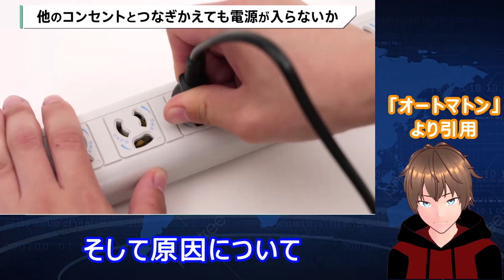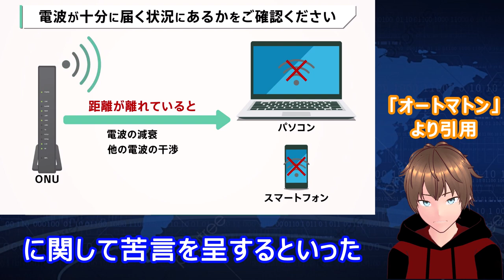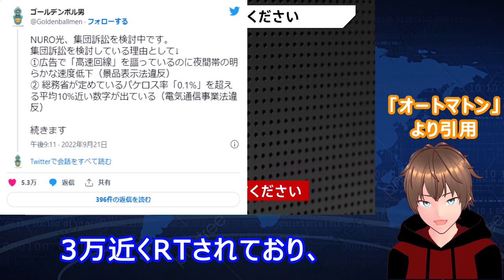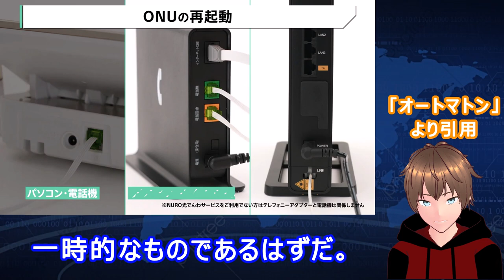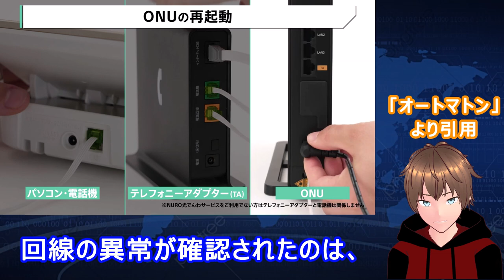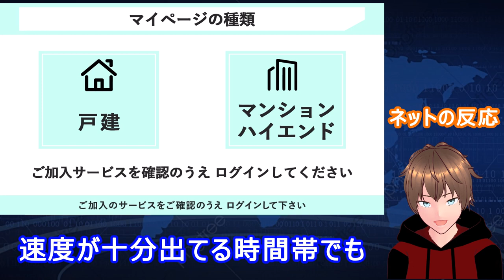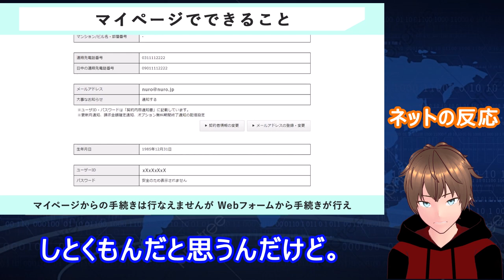ネットで批判が相次ぐ「NURO光」が改善に向け ”ようやく” 動き出す！！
※問い合わせの多い機材はコチラをつかってます↓
　クロマキー用 背景 グリーン/ブルー
    猫耳ヘッドホン Somic G951S-PINK

COM3D2

BGM
DOVA-SYNDROME